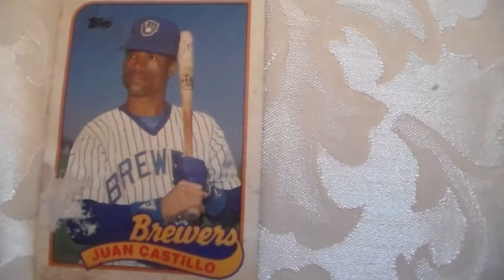Baseball Card Juan Castillo Topps 538